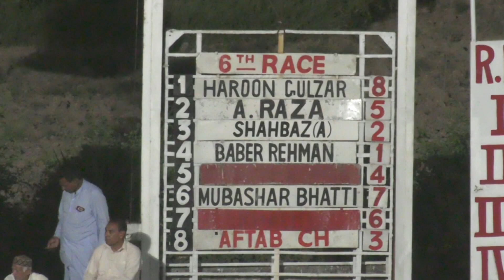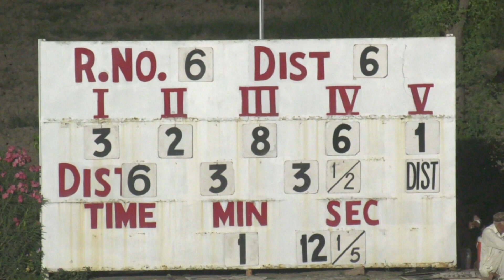6th Race Major Raja Aziz Nishan-e-Haider Cup Distance 1200 Meters Winner Marryshah Pride Shabaz A